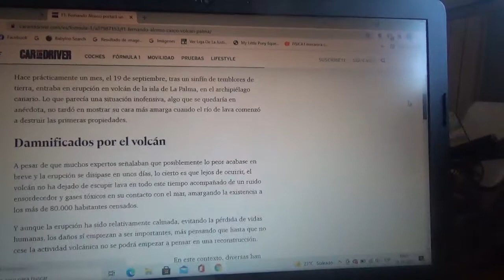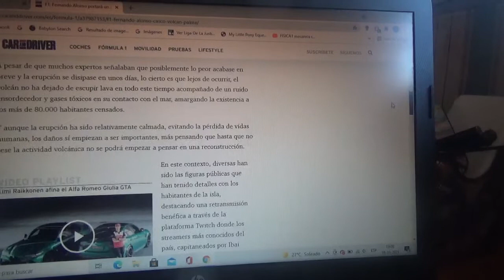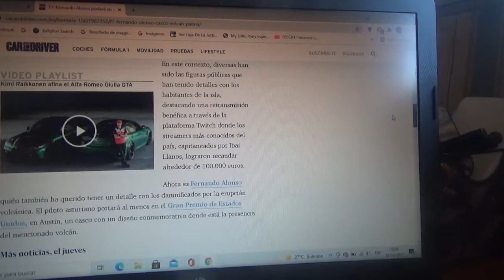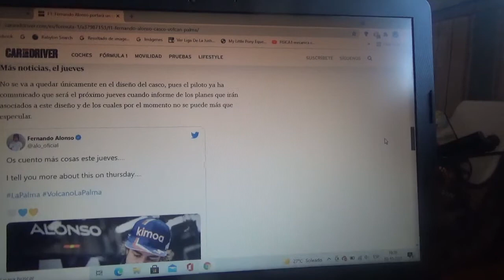Fernando Alonso lucirá un casco en honor al recuerdo de la erupción del Volcán La Palma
El veterano piloto asturiano a través de este diseño de casco especial recordará a las víctimas de lo ocurrido recientemente con la erupción del volcán en las Islas Canarias de España